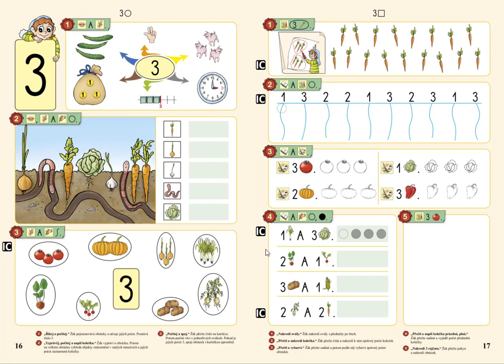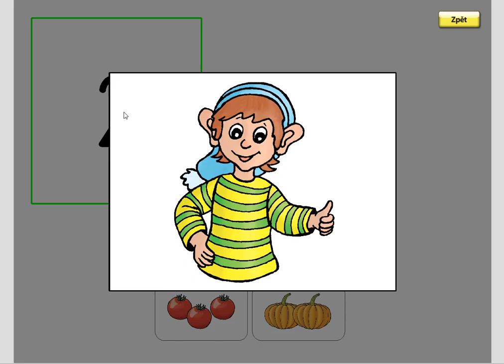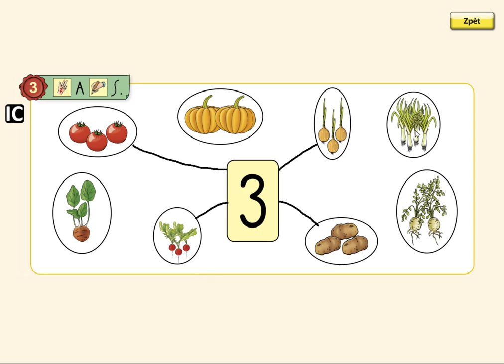Číselný obor do 3, MATÝSKOVA MATEMATIKA 1. DÍL - POČÍTÁME DO PĚTI, str. 16, cv.3